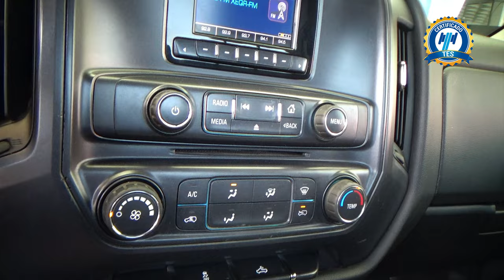Chevrolet / Silverado 1500 / 2015 - 26098